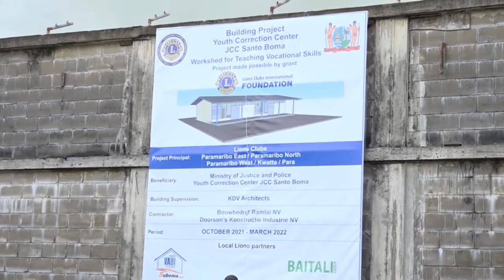05 11 2021 Lions Club doet eerstesteenlegging praktijkgebouw JCC